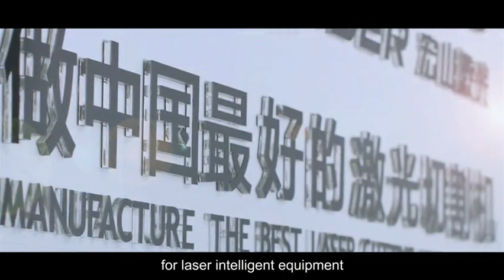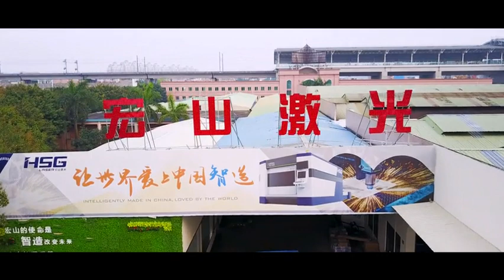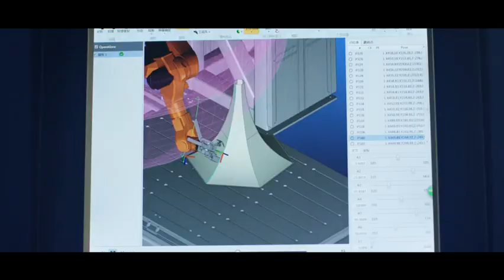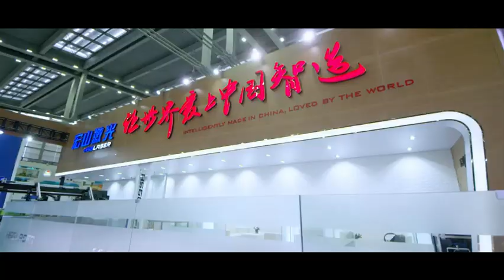HSG Laser- Company Presentation